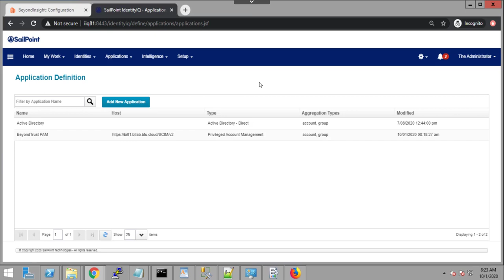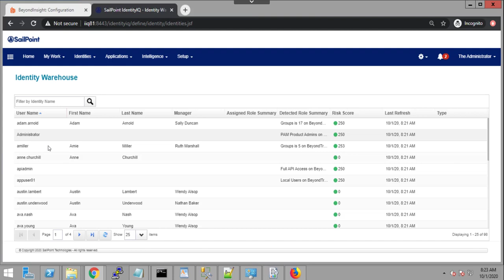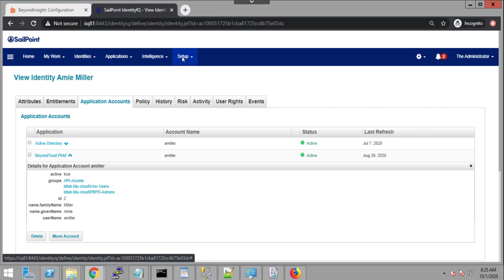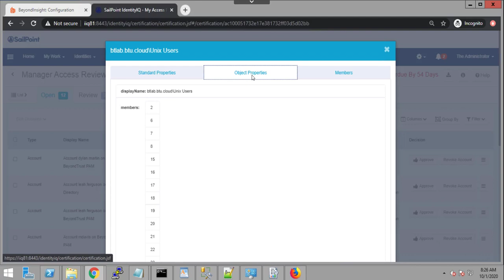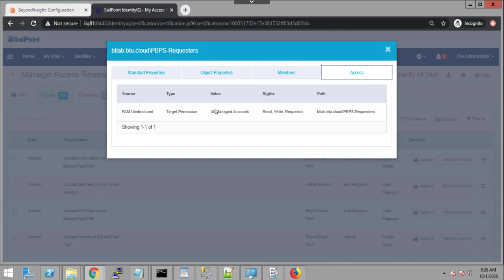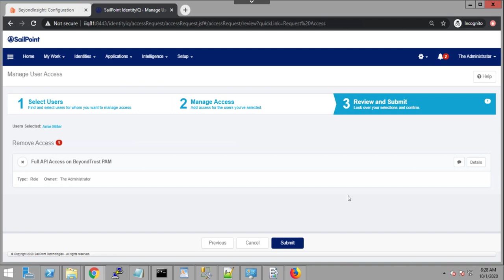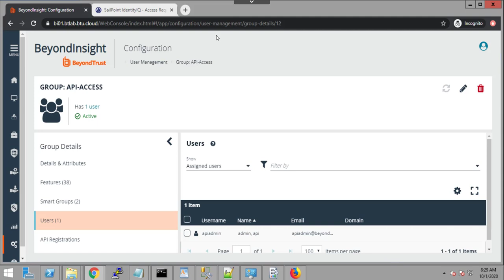BeyondTrust and SailPoint: A new short video featuring the SCIM integration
SailPoint IdentityIQ can aggregate permissions and display those permissions to the appropriate actors, via the SailPoint PAM Module and the integration with BeyondTrust.

Provisioning is also demonstrated in this video.